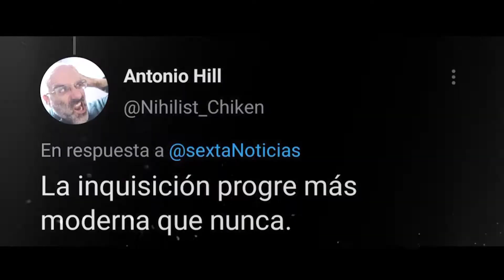Altavoz | Tv Publica La sexualización en el deporte